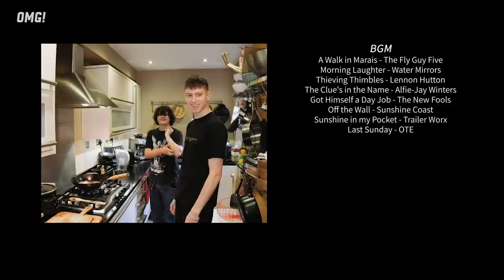英国小哥做糖醋牛排骨，朋友啃得不亦乐乎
马家今天的饭 又给查理做中国菜了~

本视频不含推广
接下来看点啥

大家好！我是马克思，今年17岁，我在中国长大，现和家人一起住在英国。我喜欢做饭，分享日常。

» 抖音ID: MaxFoodAdventure
» 小红书: 小马逛吃